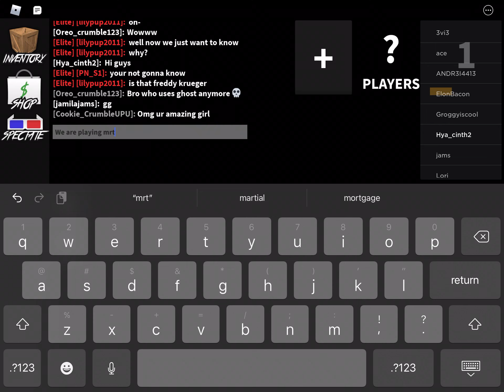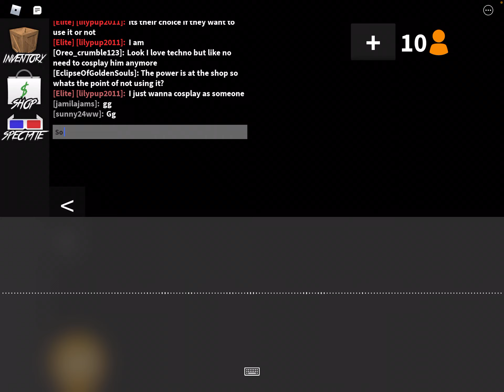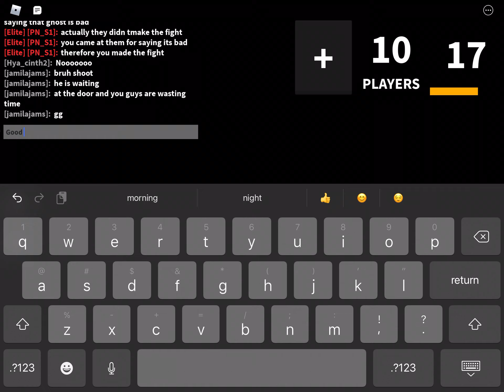9 July 2022